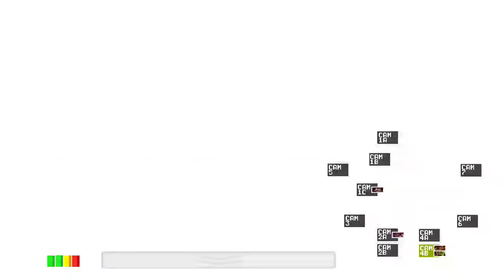Fnaf 7 night